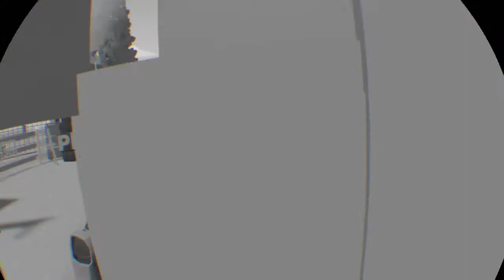Rec Room another Hit streak video